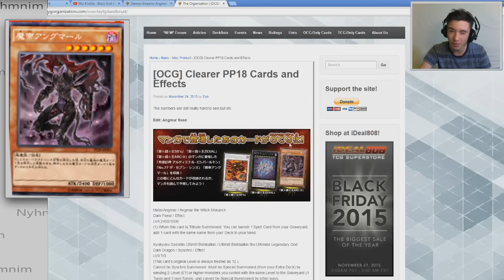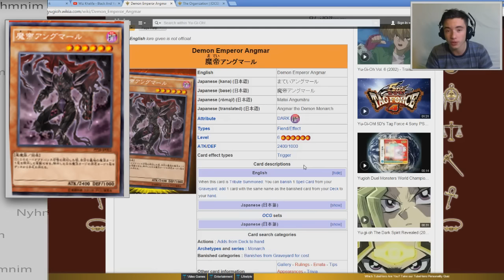Demon Emperor Angmar (Indirectly a Monarch?) [ARG]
Gage from ARG talks about Demon Emperor Angmar.